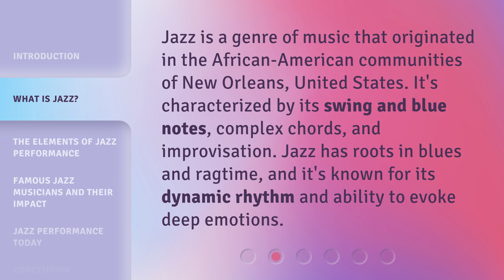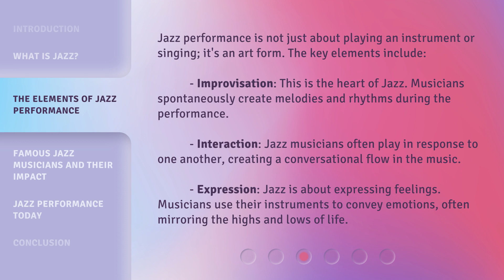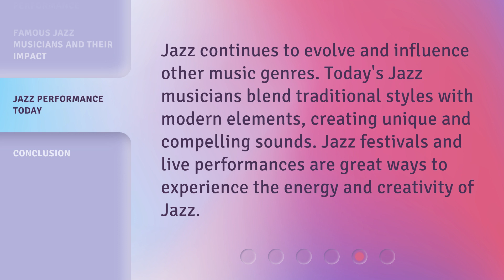Jazz Performance: Unveiling the Rhythms of Expression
Unveiling the Rhythms of Expression: A Captivating Jazz Performance • Join us for a mesmerizing jazz performance that unveils the captivating rhythms of expression. Immerse yourself in the soulful melodies and infectious beats as talented musicians take you on a musical journey like no other. Get ready to be transported to a world of pure musical bliss!

00:00 • Introduction - Jazz Performance: Unveiling the Rhythms of Expression
00:29 • What is Jazz?
00:54 • The Elements of Jazz Performance
01:32 • Famous Jazz Musicians and Their Impact
01:51 • Jazz Performance Today